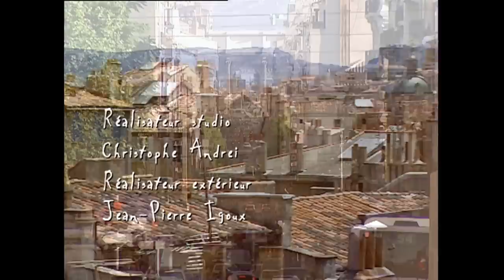PBLV - Saison 1, Épisode 100 | Blanche craque pour Pierre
Celine décide de se venger quand elle comprend que Vincent ne l’aime plus et que son père la considère comme folle. Elle dénonce auprès de Picmal le vol des documents préparatoires au PLU commis par Vincent. Picmal demande une enquête de police. Leo relève les empreintes de Vincent sur le document original conservé à la mairie. Leo annonce à Vincent que la situation est grave, Il s’agit d’un délit d’initiés.

Blanche, dans tous ses états, se confie à Charlotte : elle ne veut pas tromper François même si elle se sent irrésistiblement attirée par Pierre. Elle décide d’aller voir ce dernier à son travail pour le lui dire en face. Pierre ne proteste pas. Blanche s’éloigne, un peu déçue par ce manque d’intérêt avant d’être rattrapée par Pierre. Ils s’étreignent avec passion

Juliette et Lucas cherchent une idée pour dérider Ninon, encore traumatisée par son altercation avec Céline. Ils lui offrent un jeu de Fléchettes avec une photo de Céline au centre. Ninon est ravie.